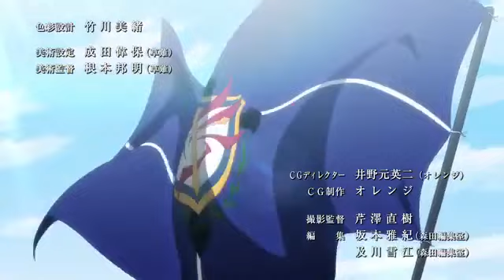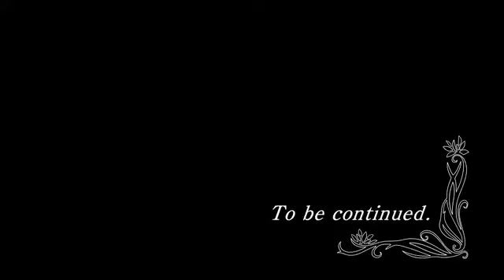Undefeated Bahamut Chronicle Episode 4 || Best Harem Anime(18+)